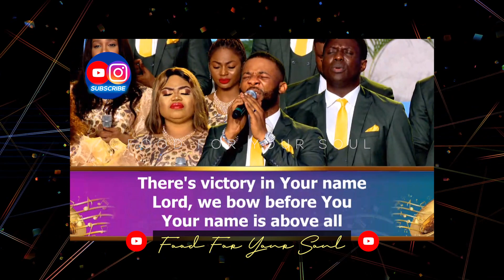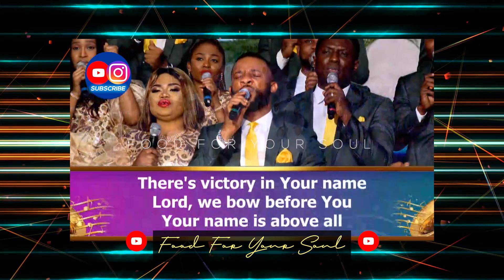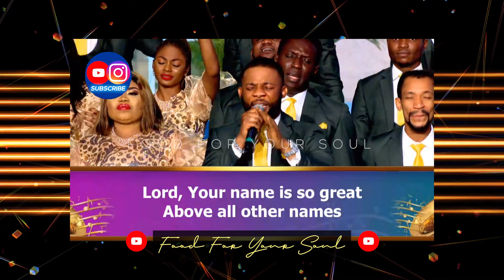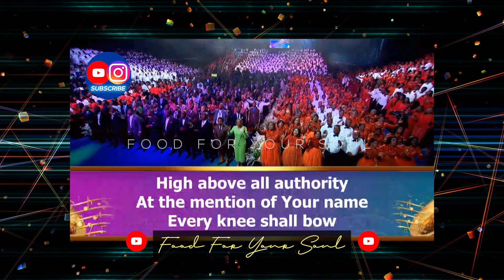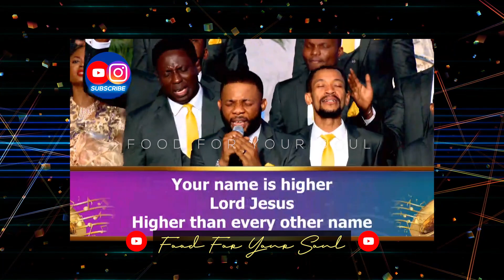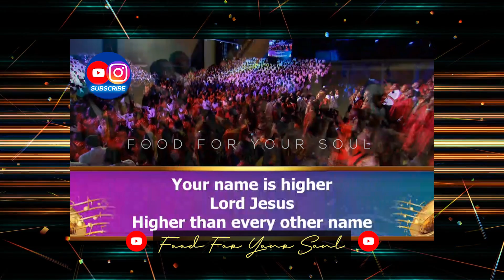FEB COMMUNION SERVICE & PRAISE NIGHT • "Your Name is Higher" Treasure & Loveworld Singers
Relive the moments of worship with this ministration by Treasure and the Loveworld Singers at the 𝗙𝗲𝗯𝗿𝘂𝗮𝗿𝘆 𝗚𝗹𝗼𝗯𝗮𝗹 𝗖𝗼𝗺𝗺𝘂𝗻𝗶𝗼𝗻 𝗦𝗲𝗿𝘃𝗶𝗰𝗲 𝗔𝗻𝗱 𝗣𝗿𝗮𝗶𝘀𝗲 𝗡𝗶𝗴𝗵𝘁 𝘄𝗶𝘁𝗵 𝗣𝗮𝘀𝘁𝗼𝗿 𝗖𝗵𝗿𝗶𝘀 𝗢𝘆𝗮𝗸𝗵𝗶𝗹𝗼𝗺𝗲!

Welcome to our YEAR OF THE PROLIFIC CHURCH! 🌱🌳